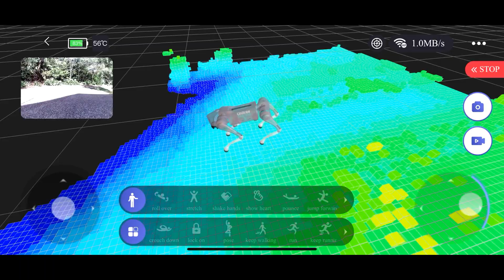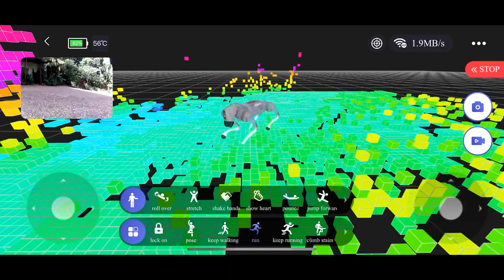Driving a robot Rc dog is incredibly satisfying Unitree Go2 Pro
The cat is amazingly chill with it.

Why would you want a robot dog? The experience of controling one is like nothing else. I would expect anyone to understand the purchase of one for development reasons but even in it's rawest form it's worth every penny.

The controls are amazingly precise. The level of confidence you get with it strait out of the box really proves its quality.

The AI is like nothing iv'e seen before. You can fully converse with it and ask it questions about it's self. It should be able to tell you anything you wish to know. Story's, Recipes, self-diagnostics and act out complex sequences. It has a sense of humor and is incredibly polite and courteous.

Can't wait to see how far we can go with these. Lots to come...

Track: Infraction, Emerel Gray, respaavn- Hurt